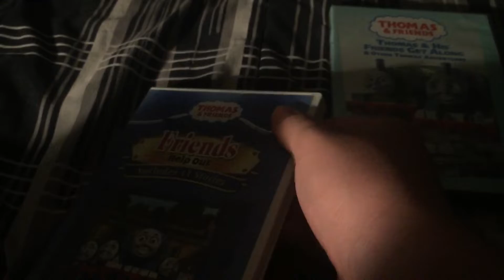2 Thomas and friends do this DVDs